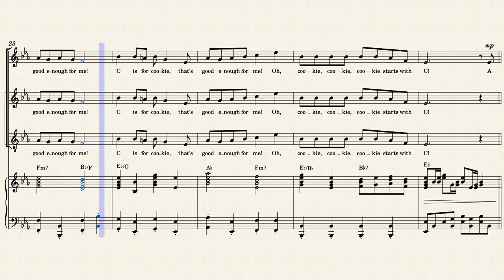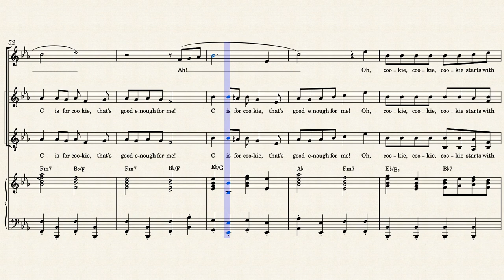"C Is For Cookie" (as performed by Marilyn Horne) — SHEET MUSIC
The first vocal score for the operatic version of "C Is For Cookie" is AVAILABLE NOW!

Considering that Marilyn Horne's operatic rendition of one of the most iconic Sesame Street tunes has become so well-known and beloved, I was surprised to find that no sheet music for this particular version had been previously released. Because of this, I was inspired to create a piano-vocal score for this number so that others could have the opportunity to appreciate the musical brilliance of Dave Conner's sweeping arrangement and the clever quotes and references he infused into the instrumentation.

On top of the visual nod to the Egyptian majesty of Verdi's Aïda, the piece also utilizes the trumpets playing a quote from the opera's "Triumphal March", as well as a subtle appearance of the famed "Tristan chord" from Wagner's Tristan und Isolde in m. 5. Conner was well-established as an orchestral conductor prior to and during his time with Sesame Street, and his deep love and profound knowledge of classical music brilliantly translated into many of the fantastic operatic production numbers featured on the show.